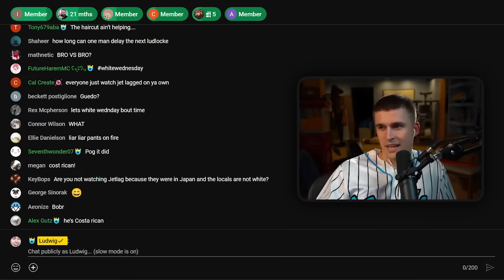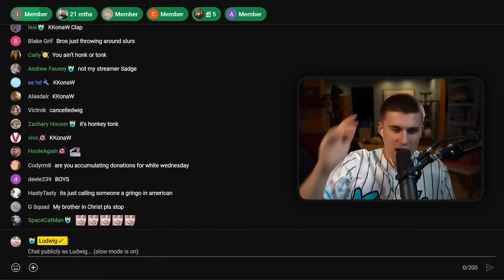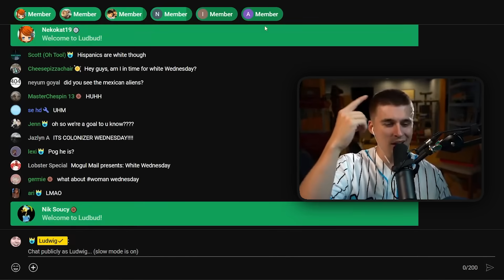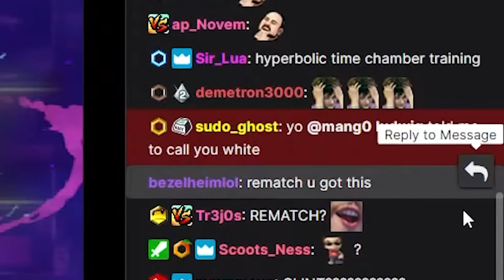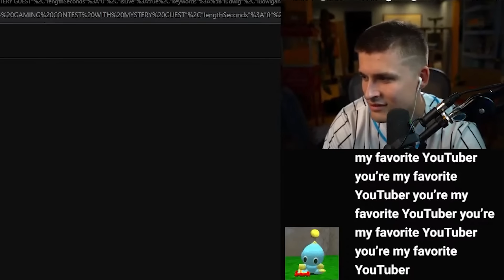Ludwig ends racism